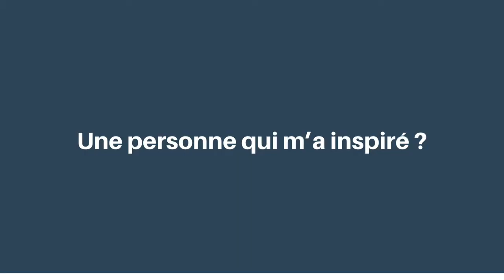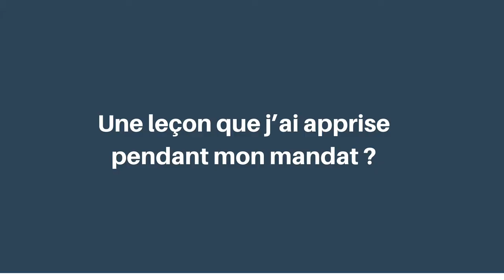Questions à Jean-François LeBlanc Conseiller sortant et candidat dans le district du Lac-Beauchamp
Questions à Jean-François LeBlanc Conseiller indépendant sortant et candidat indépendant dans le district du Lac-Beauchamp